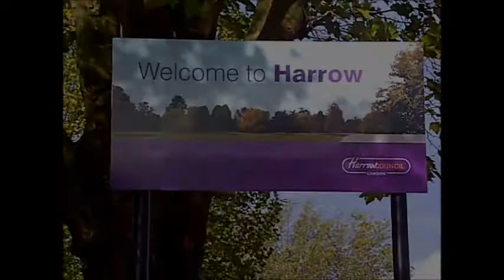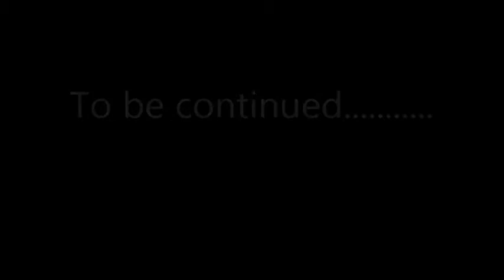Crow in Harrow episode1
Crow from South Carolina USA, is heading south for the winter, but thanks to relying on modern technology, he finds himself somewhere completely different. Crow is cold, tired, hungry and very angry.